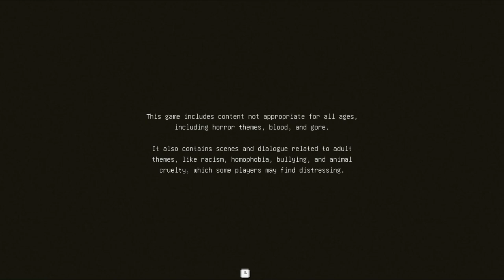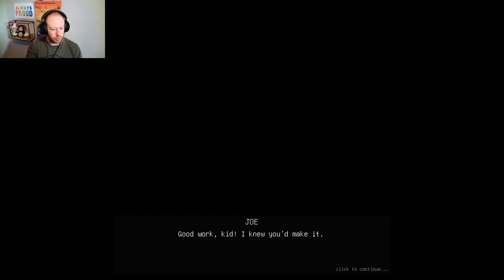Midnight Scenes: From the Woods | Part 3 | Murphy and Joe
Fernwood Creek Mental Health Center is home to youth who have unique behavioral issues. Life here is more or less routine, until one day a new patient brings the regularity crashing down. Oliver has something in his past and it refuses to stay there.